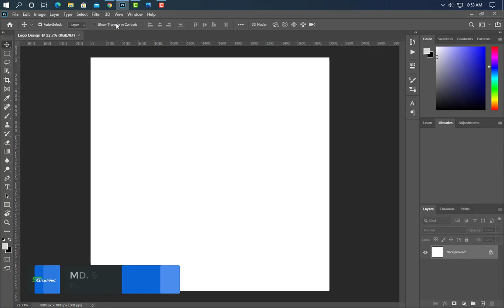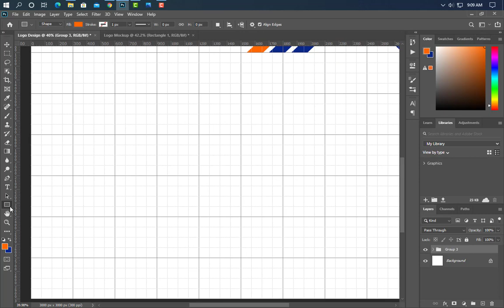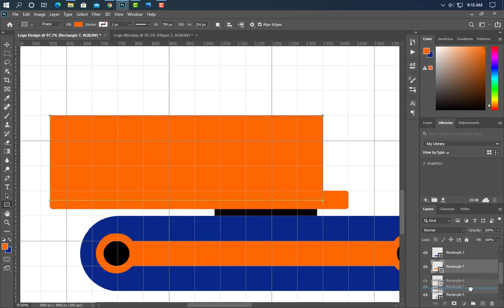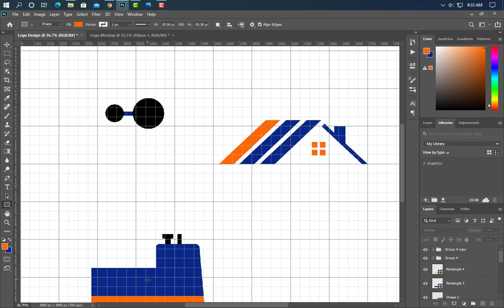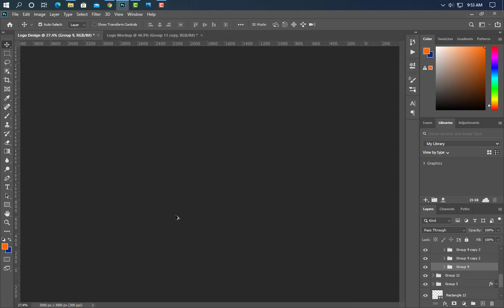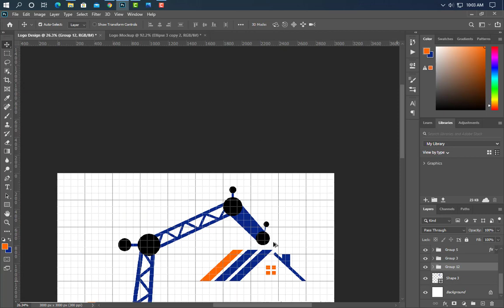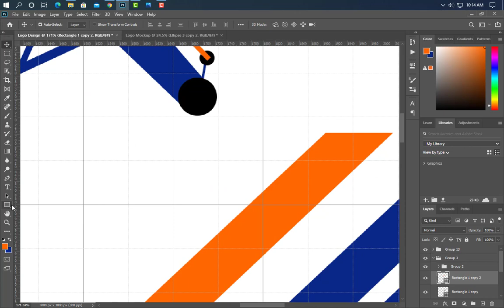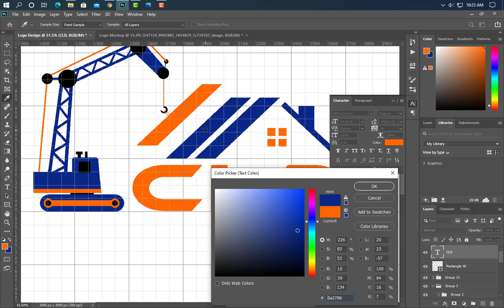Construction Logo Design Tutorial in Photoshop